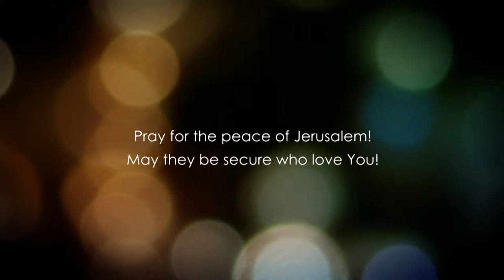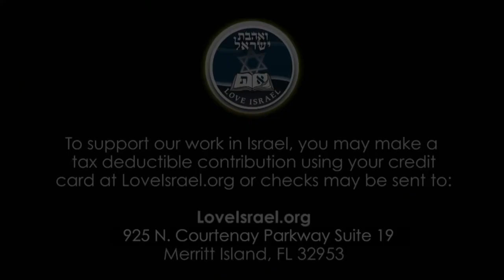Матвія, розділ 14.3 частина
Принципи та наслідки духовної війни.
Роль молитви в цій боротьбі.
Учні на човні в бурю.